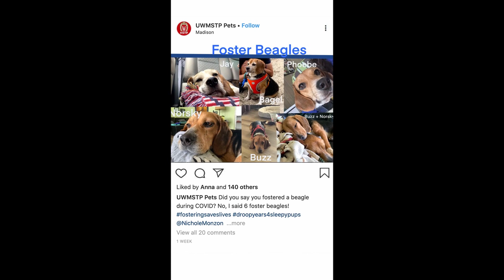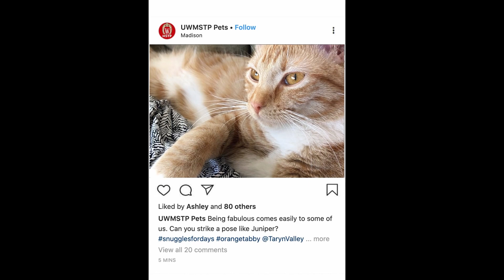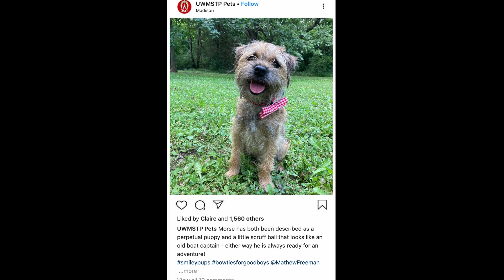Pets of the UW-Madison MSTP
When members of the University of Wisconsin - Madison Medical Scientist Training Program (MSTP, or MD/PhD program) aren't in class, clinic or the lab, they may be hanging out with these furry or feathered friends!

UWMSTP Pets is not a real Instagram account, but some of our pets do have their own handles! Follow:

Follow the UW MSTP!